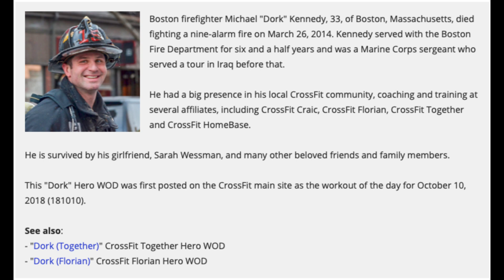CROSSFIT HERO WORKOUT "DORK"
Boston firefighter Michael "Dork" Kennedy, 33, of Boston, Massachusetts, died fighting a nine-alarm fire on March 26, 2014. Kennedy served with the Boston Fire Department for six and a half years and was a Marine Corps sergeant who served a tour in Iraq before that.

He is survived by his girlfriend, Sarah Wessman, and many other beloved friends and family members.

WOD

6RFT

60 DOUBLE UNDERS
30 KETTLEBELL SWINGS
15 BURPEES